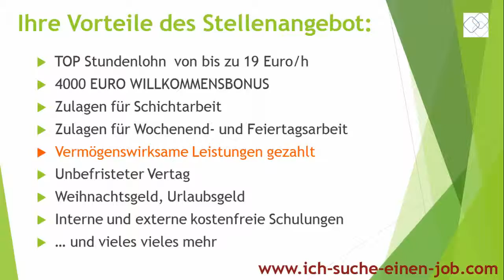Stellenangebot Fachkrankenschwester www ich suche einen job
+++  DIREKTLINK ZUM ANGBEOT +++

+++ STELLENANGEBOT / JOBANGEBOT +++

Stellenangebot Fachkrankenschwester

+++ KURZBESCHREIBUNG +++

Wir bieten ihnen heute eine begrenzte Anzahl von TOP Stellenangeboten mit TOP Konditionen! Das sollten Sie nicht verpassen! Sie erhalten von unserem Auftraggeber bei diesem Angebot einen Willkommensbonus von 4000 Euro zusätzlich zu ihrem TOP Gehalt von bis zu 19 Euro/h. Na wenn das kein interessantes Angebot ist?! Ihre Aufgaben hierbei sind die Betreuung von stationären Patienten in regionalen Krankenhäusern. Im speziellen die Durchführung aktivierender Grund- und Behandlungspflege und alle damit verbundenen berufstypischen Tätigkeiten. Je nach ihrem Wohnort werden Sie also regional eingesetzt und müssen nicht hunderte von Kilometern fahren oder gar von zu Hause weg sein. Natürlich arbeiten Sie in 3 Schichten (Früh-, Spät-, Nachtschicht), sollten daher zeitlich flexibel einsetzbar sein. Eine abgeschlossen Ausbildung als examinierte Fachkraft ist zwingend, Pflegehelfer können wir leider nicht berücksichtigen.

+++ DIREKT BEWERBUNG +++

+++ IMMER ALLE STELLENANGEBOTE ALS ERSTER SEHEN… +++

Oder Sie LIKEN uns auf Facebook oder Google Plus. Dann verpassen Sie nie ein TOP STELLENANGEBOT.

++ ALLE STELLENANGEBOTE AUF… +++

+++ ADRESSE +++

Rudolf Breitscheid Str. 121
14943 Luckenwalde